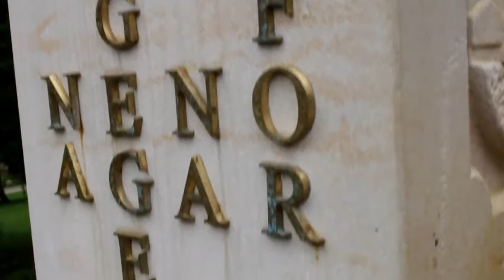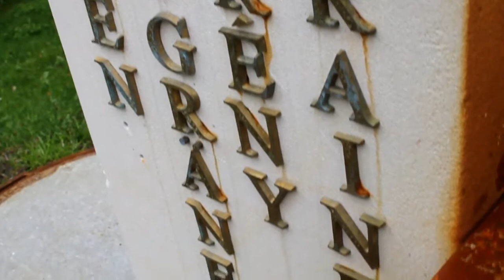Hotel Buczinsky Medical & Spa Check | Mein erster Vlog für euch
Halli Hallo an euch Süße da draußen,

nach Ostern habe ich mit meinem liebsten Gerrit das Wellnesshotel Buczinsky in Bad Flinsberg besucht. Was wir in den vier sehr entspannten Tagen erlebt haben, erfahrt ihr hier in meinem allerersten Video :) Aller Anfang ist bekanntlich schwer, darum hoffe ich auf jede Menge Feedback, Anregungen und gespannte Zuschauer :)

Bis bald !